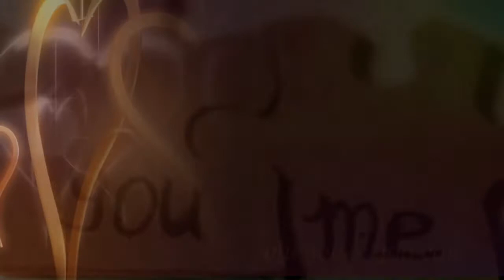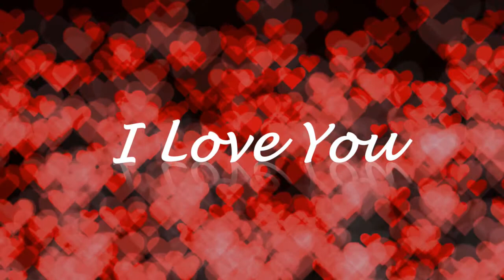Whenever You Call - Mariah Carey and Brian McKnight